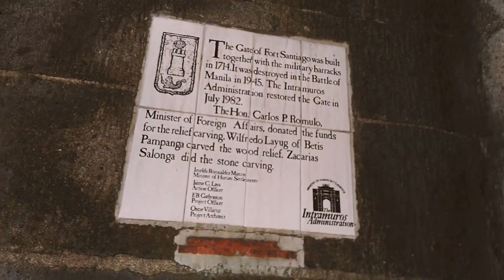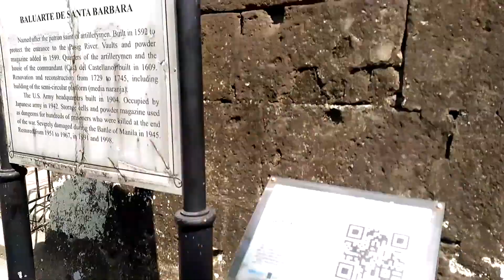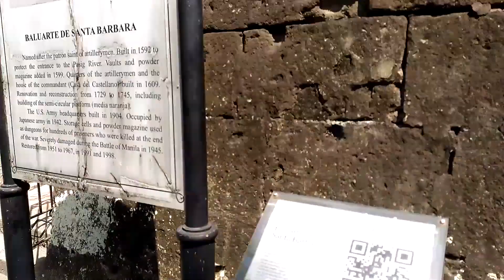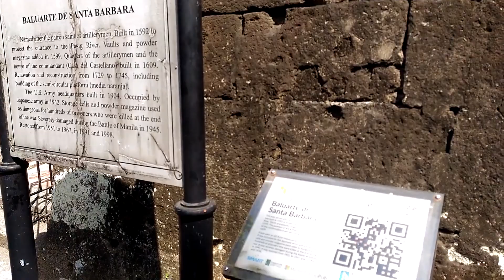Manila Tour: Exploring the Kingdom Part 2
Manila bears one historic site from World War to Catholic era, watch as I take a tour around!